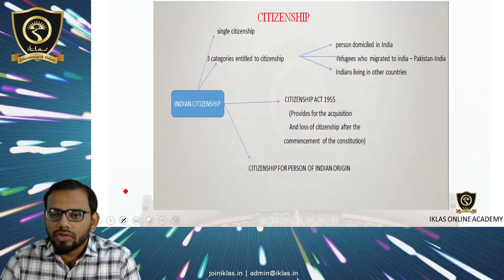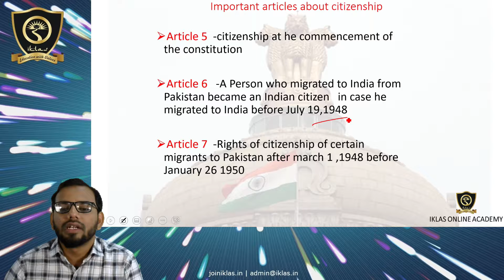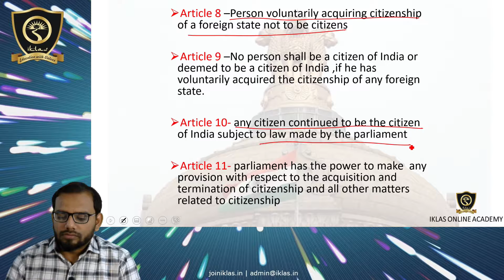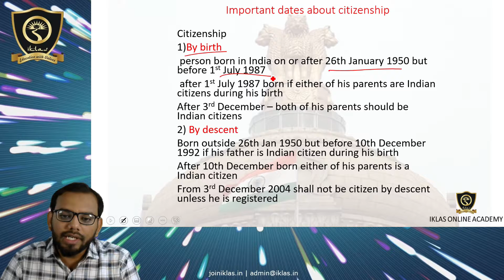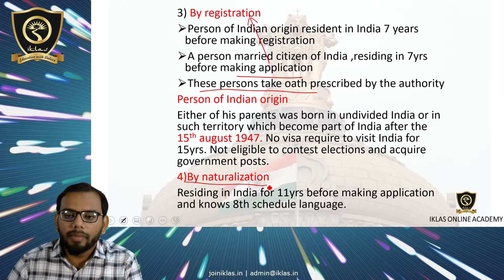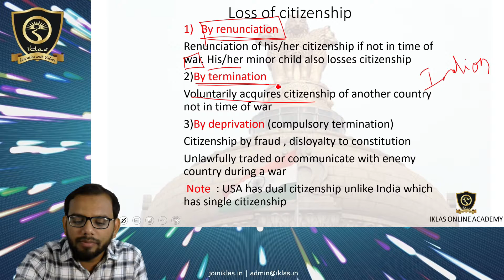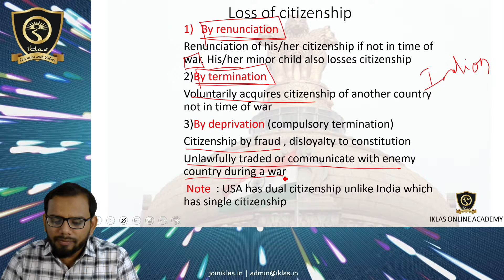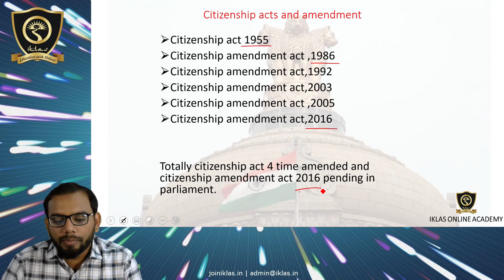INDIAN POLITY - MODULE 7 (Citizenship)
SUBJECT  : Polity
MODULE   : 7
COURSE   : TNPSC GROUP 4